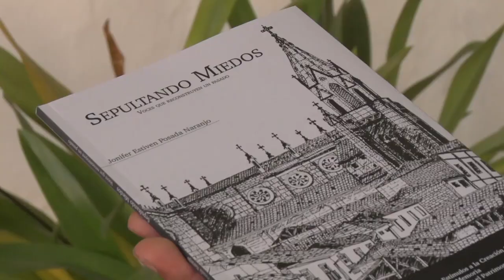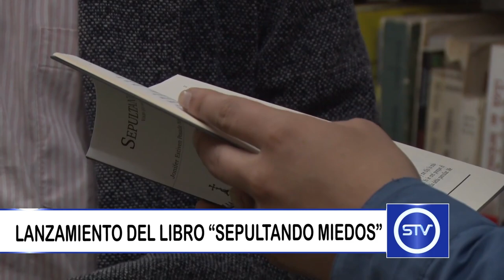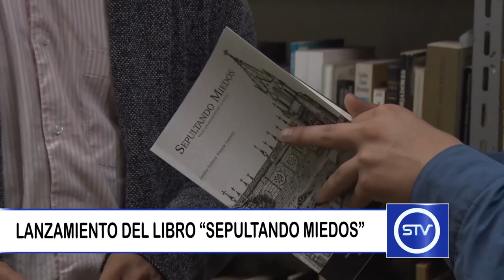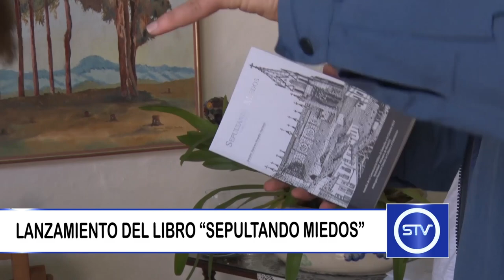LANZAMIENTO DEL LIBRO “SEPULTANDO MIEDOS”